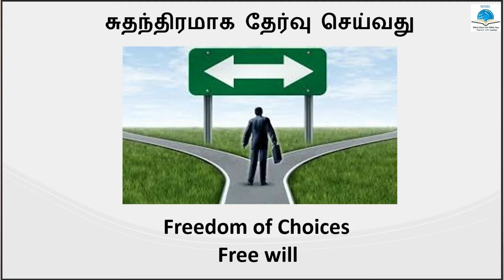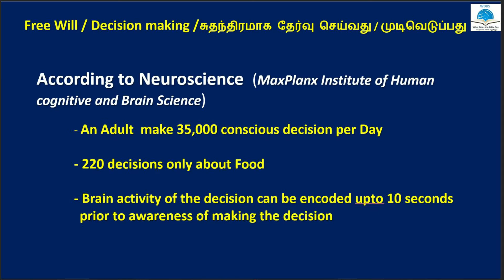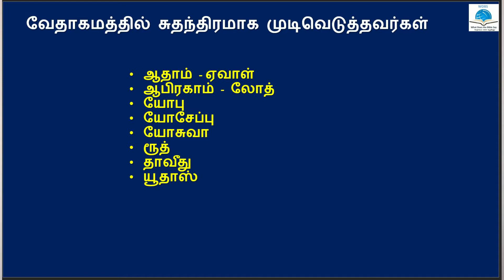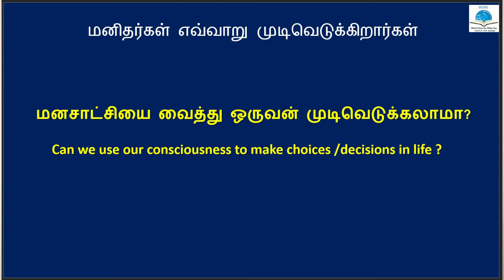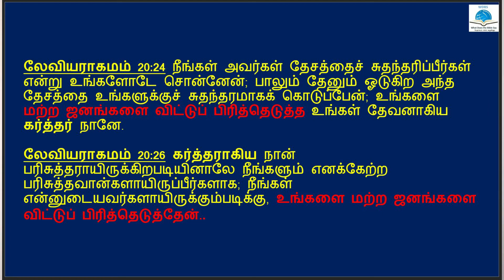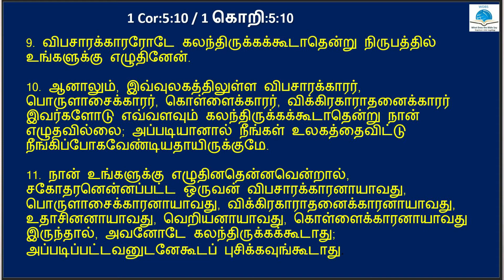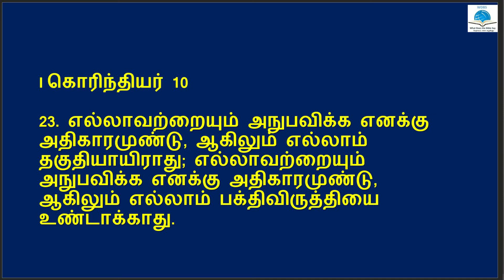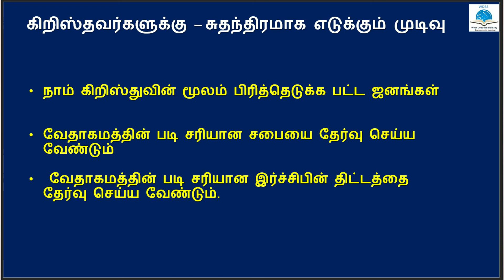வாழ்க்கையில் சுயமாக தேர்வு செய்தல் | HOW TO USE OUR FREE WILL | WDBS | TAMIL CHRISTIAN SERMON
What is free will ?
How to use our free will ?
How to use our free will in our christian Life?